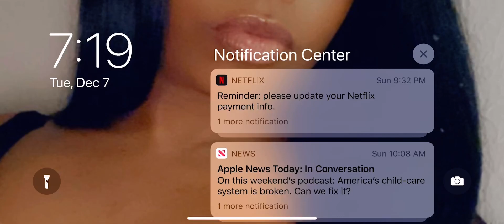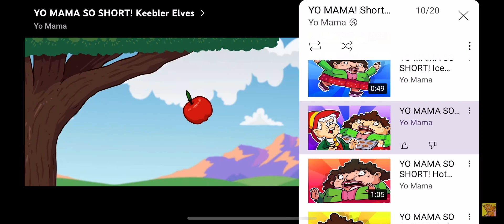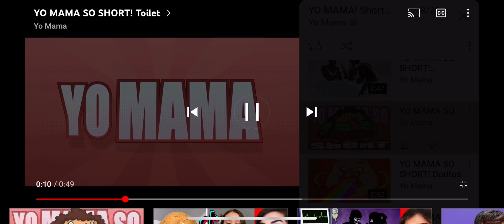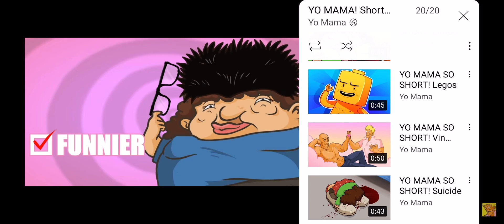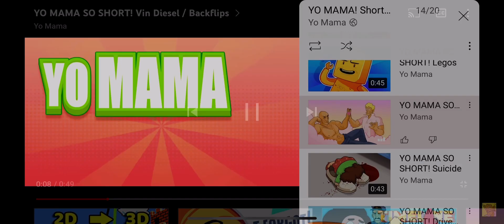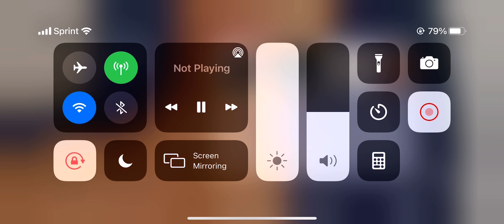December 7, 2021